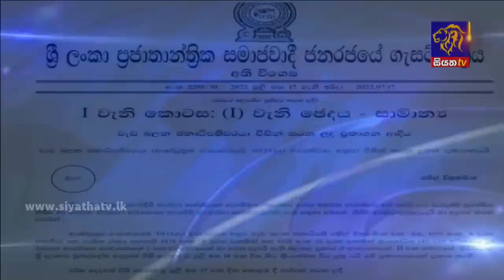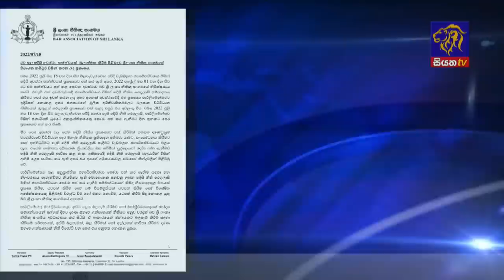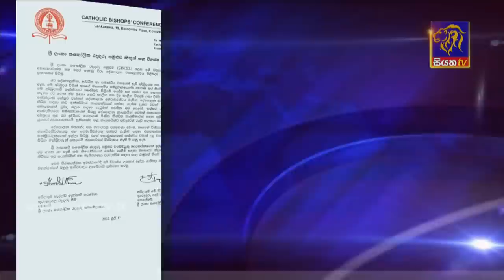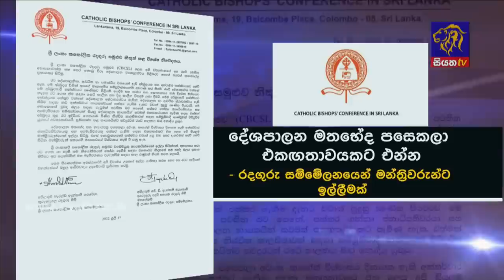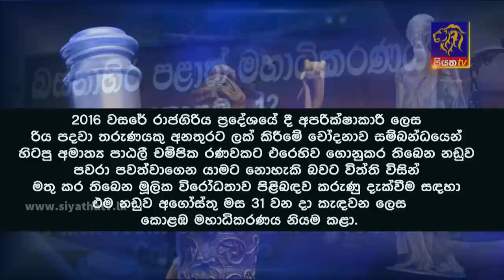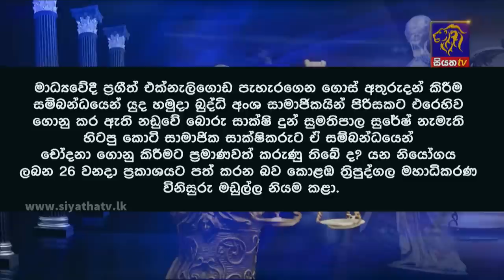Siyatha News | 06.00 AM | 19 - 07 - 2022